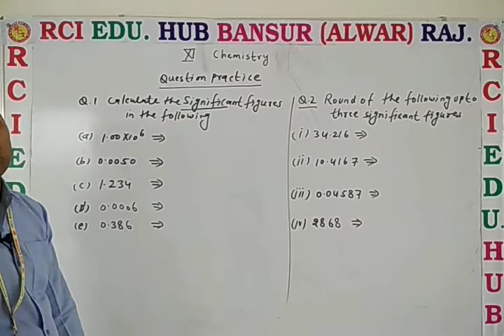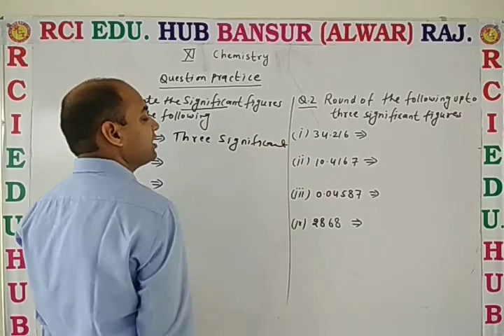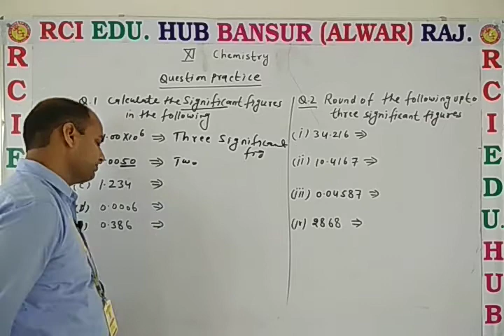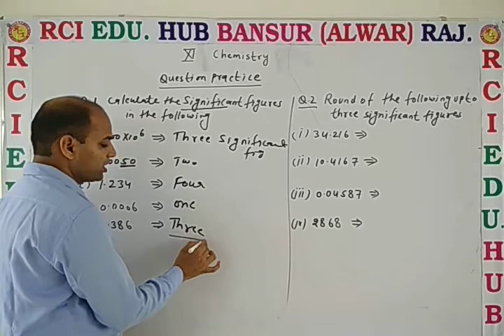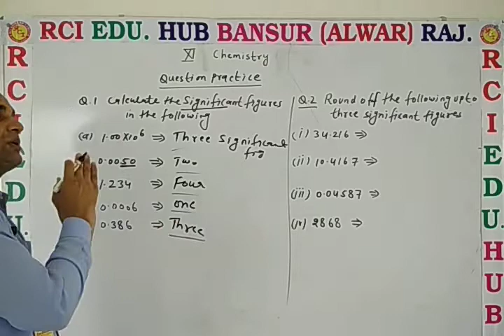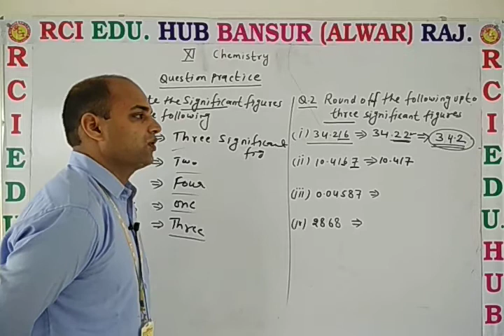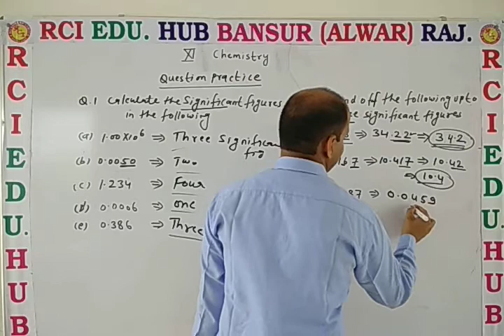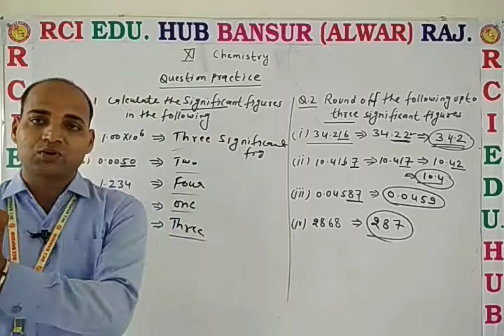Question practice lesson ll rci school bansur ll by dn sir